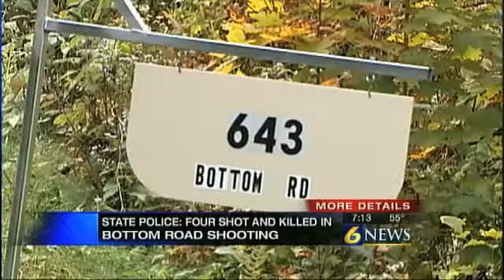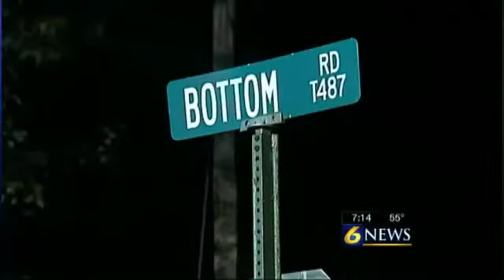Police: Man kills two intruders after they kill his family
ALLEGHENY TOWNSHIP, Pa. -- State Police in Ebensburg released new details Saturday morning from the late night shooting near Ashville that left four people dead.  They said the shooting happened at 10:02 Friday night at 643 Bottom Road in Allegheny Township.  Police said in a news release a call from the homeowner reported that two people broke into his house, shot and killed his wife and adult son.  They said the homeowner then shot the intruders.When first responders arrived, they found the callers wife shot to death at the front door and the son dead in the kitchen.  Police have not released the names of any of the victims, but described the woman simply as 64-years-old and the son as age 47. Police said the unidentified male intruder was found dead in the kitchen, while the unidentified female intruder was still alive with a gunshot wound to the head in the living room.  The woman was taken to UPMC Altoona where she was pronounced dead.At an early morning news briefing at the scene, Cambria County District Attorney Kelly Callihan described the unidentified female intruder as the daughter of the homeowners.  She confirmed that statement again to 6 News.  She also said it appears the male intruder is the daughters husband.  The state police release said a motive is unknown at this time and autopsies are being performed Saturday.The intruders' car was found parked in the victims driveway, police said.A news conference is planned for Sunday morning.Stay with 6 News for more updates as they become available.